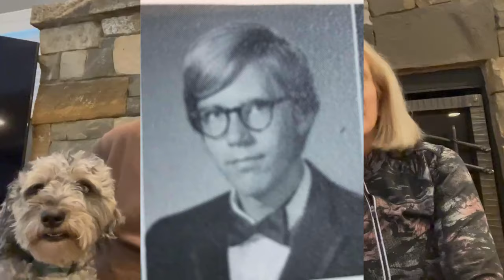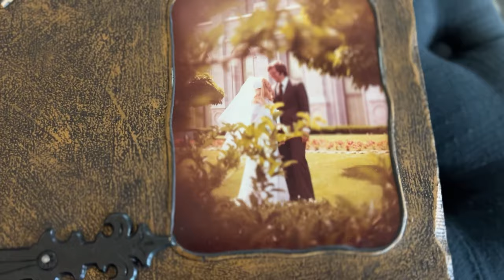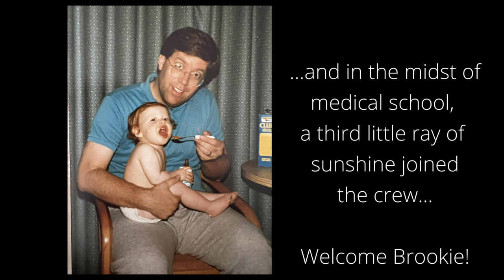Ordinary or Extraordinary: My Dad turns 70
My dad recently had his 70th birthday.  For his gift this year, my mom and I took a little tour through some meaningful places from his life, and got some special messages from his closes friends and family.  We shared this video with him at his party with just our family.  My dad has lived a pretty average 70 years.  What I have learned, is that an "average" life, is actually the most beautiful life there is.  Love you, Dad! Happy Birthday!

LIVESTREAM WITH SEBS AND ALI EVERY THURSDAY 7:30pm MT